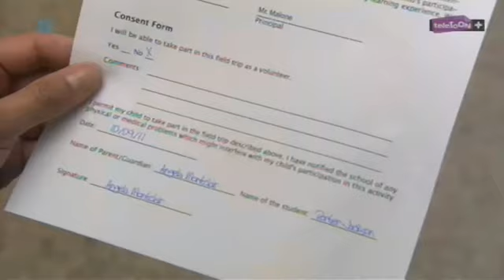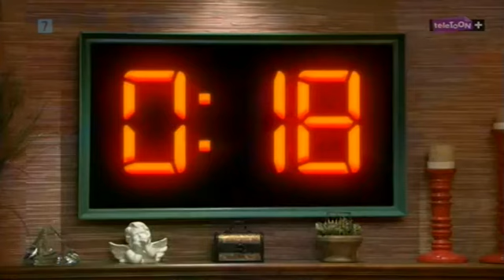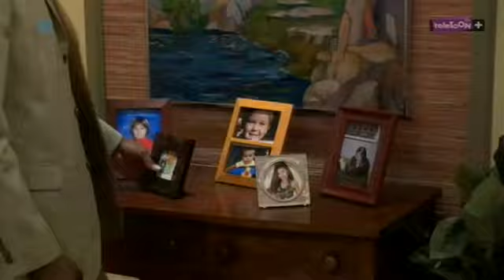MÓJ KUMPEL ANIOŁ - S02E05 - Skąd wytrzasnąć rodzica ?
Carl Montclaire (Dylan Everett) to chłopiec, który ma pecha, przez co jego życie to jeden wielki koszmar. Na ziemię wysłany zostaje Porter Jackson (Demetrius Joyette), młody anioł, który ma pomóc chłopcu, w zamian dostając upragnione skrzydła.
WAŻNE INFORMACJE
NASTĘPNY ODCINEK
Nie wiadomo kiedy
Bądź na bieżąco:
- informacje,
- pytania i odpowiedzi,
- miło spędzony czas.

Zapraszam !